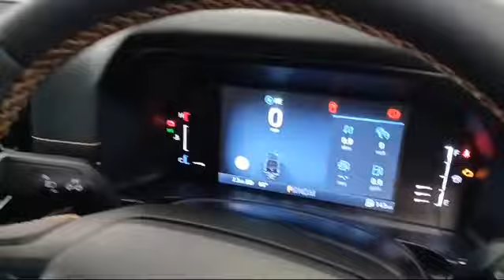Ford Ranger Wildtrak in Moondust Silver